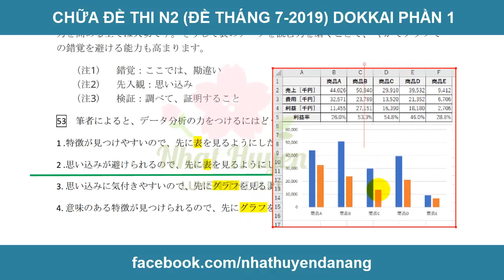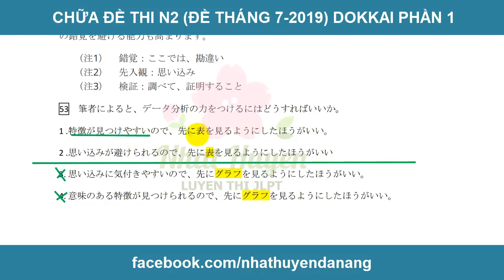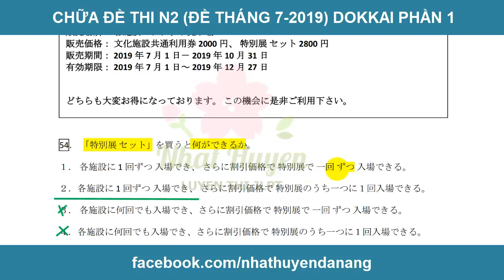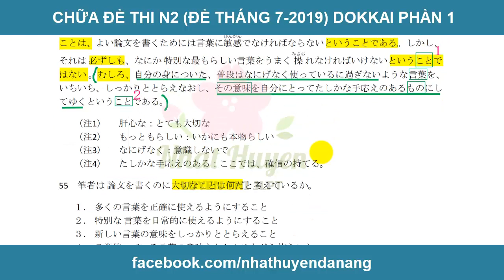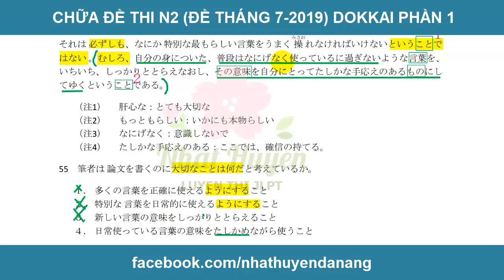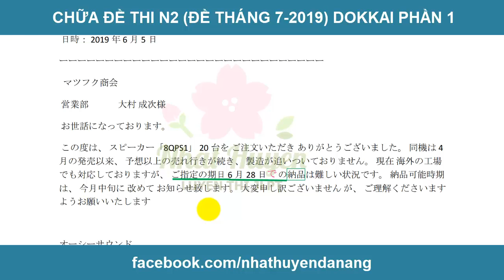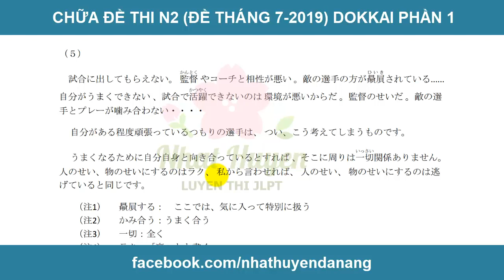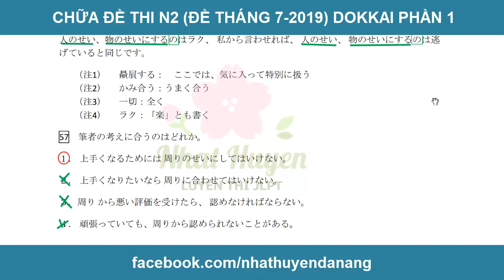Chữa đề thi thật N2 Dokkai tháng 7-2019 - Phần 1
Xem thêm khóa Luyện thi N3- N2 online của Nhật Huyền ở đây:
Các kênh chia sẻ tài liệu học tiếng Nhật của Nhật Huyền:
Học tiếng Nhật cơ bản đến chuyên sâu từ N5,N4,N3,N2,N1 dành cho người mới bắt đầu, hoặc đã làm quen với tiếng Nhật, theo giáo trình Shinkanzen Master, Speed Master, Minna No Nihongo, Mimi kara oboeru,...